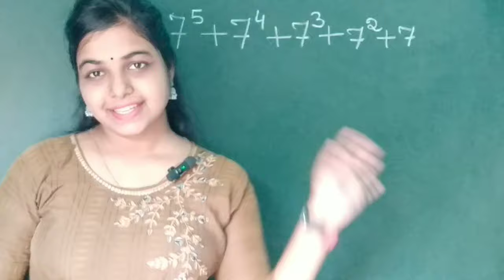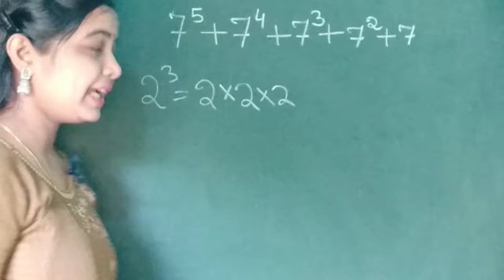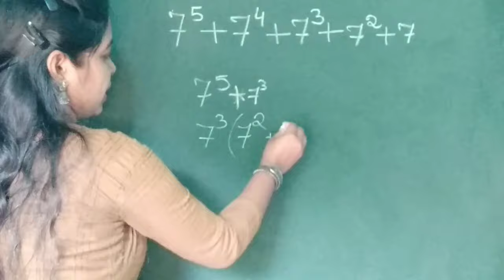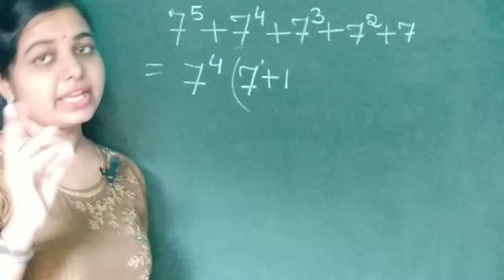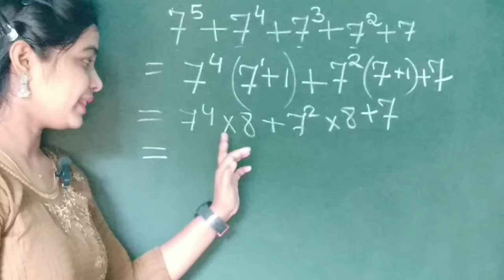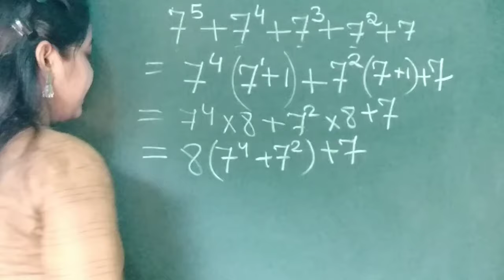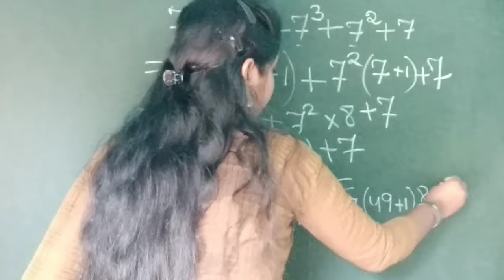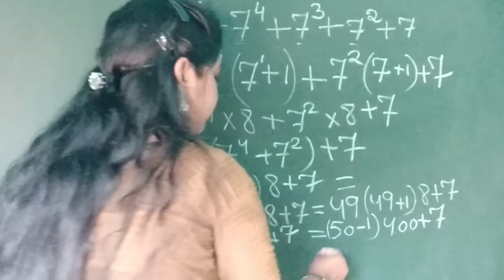Math solution in odia || saralikarana math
Math simplification
Math simplification in odia
Surds and integers
Ghata o ghtanks
Math for competitive exams
Exponential problem
Olympiad mathematics
Exponential